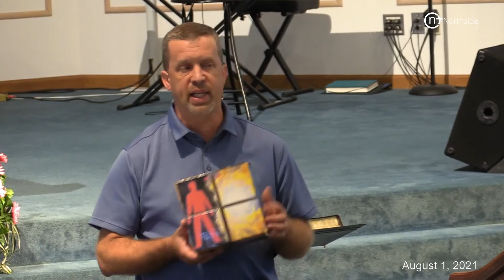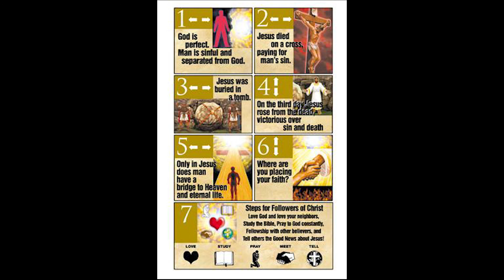Evangelism Training Pt1